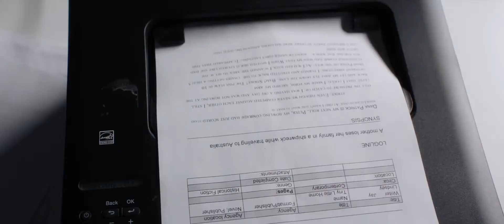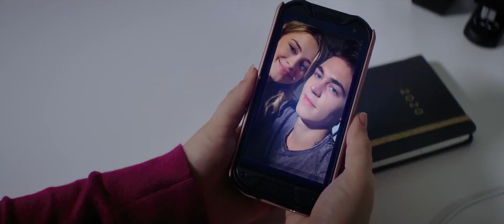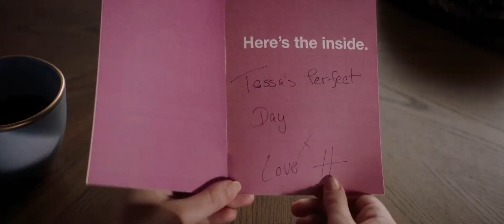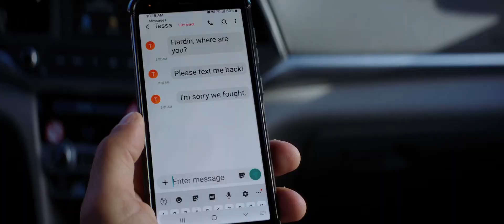Shy Girl's Life Changes Forever After Having a Truth Or Dare Game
This Video Contains Full Movie Recap of The Movie After We Collided. If You want to Watch After We collided Explained Version, Than this Video Is For you. We Have Explained After We Collided Movie In Detail. After We Collided Movie Is the Best Love Story Available on Netflix.

Our team works to create quality recaps of your favorite films. On the channel, you will find stories about movies in thriller, fantasy, horror, drama, fiction, trash, comedy, detective, psychological thriller, dystopia genres and others. Each video will intrigue you with surprises and mystery. Leave the names of your favorite movies in the comments, and we will make an exciting review about each of them.

Our team try to have their story recapped in a brief and enjoyable way and have their main details explained to you in case you missed it! Our team try to recap/summarize them in under 20 minutes for your entertainment. If you like this Movie Recap channel, how we organize the movies to have their story recapped and what we do, please press the like button and subscribe to help this channel grow.